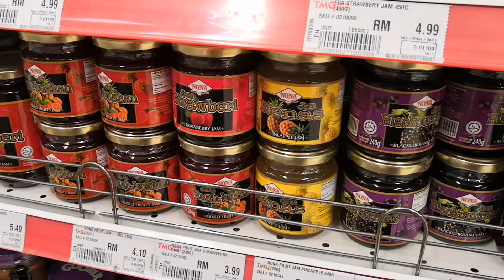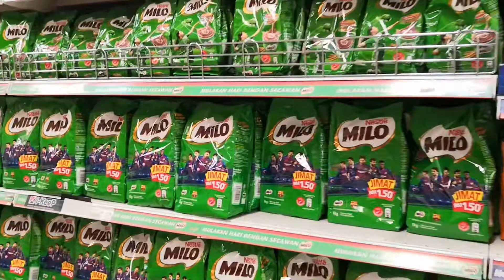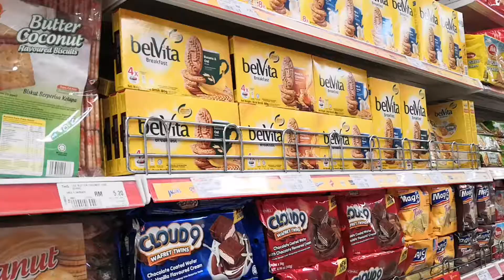TMG Mall Temerloh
Shopping for groceries for most people is like a chore. It's like doing the laundry or taking out the garbage. And we strive to make shopping engaging, fun and interactive.